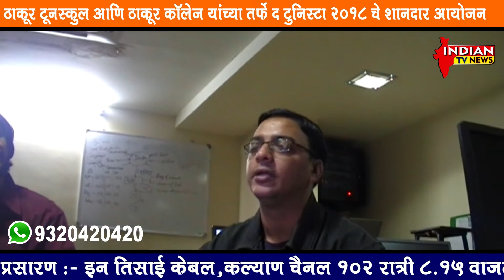ठाकूर टूनस्कुल आणि ठाकूर कॉलेज यांच्या तर्फे द टुनिस्टा २०१८ चे शानदार आयोजन